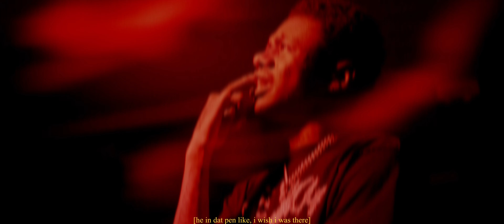2sdxrt3all - Let Me Down (Official Video) [Dir. @CreationofJA ]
2sdxrt3all - Let Me Down

Directed by CreationofJa
Lighting Quadhre & Xander